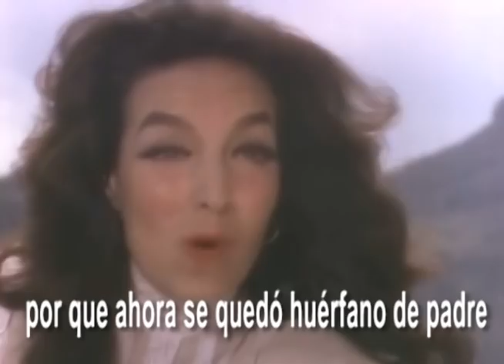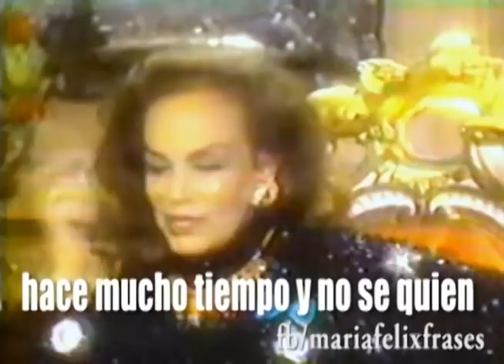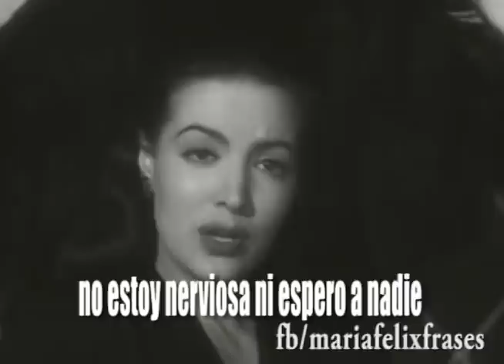Frases de María Félix La doña (buena calidad)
Les comparto una compilación que edité hace tiempo por motivo de los 200 mil likes que alcanzó la página en facebook frases María Félix , hoy en día doblamos el número.

A todos muchas grases